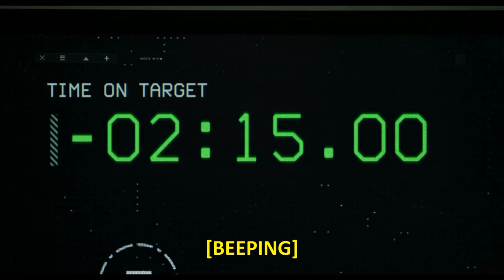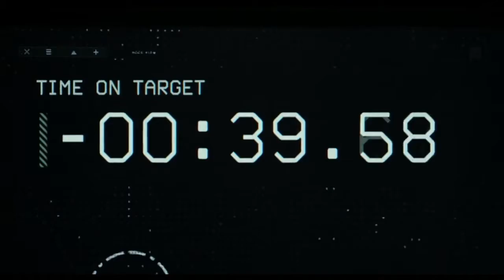Best 3 minutes from Top Gun: Maverick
movie : Top Gun: Maverick

Tom is old he knows it and we know it but this movie and this scene is a homerun success !